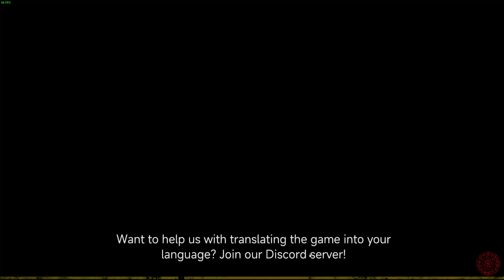Ghost Exile - Folge 082 - Beim Ritual das Buch wegschmeissen... Gute Idee!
Der Entwickler und Publisher "LostOneTeam" hat mit Ghost Exile eine etwas anderen Art eines Ghosthunting-Spiels am 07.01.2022 veröffentlicht.

Wir werden, anders als in Phasmophobia, tatsächlich aktiv und vertreiben bzw. exorzieren die Entität.

Hierzu stehen uns eine Vielzahl an Mitteln zur Verfügung bis hin zu einem Rover-Roboter.
Klingt seltsam, aber macht viel Spass und hilft wenn man alleine unterwegs ist.
Sehr gut gesetzte Jump-Scares jagen einem einen Schauer über den Rücken.

Seit dabei und vergesst nicht ein Abo, eine Bewertung und einen Kommentar hierzulassen. DANKE!

Ghost Exile FHD, Full Gameplay without Commentary / Vollversion ohne Spieler-Kommentar, Silence Let´s Play (German/Deutsch) multilingual, atmosphärisch, immersiv